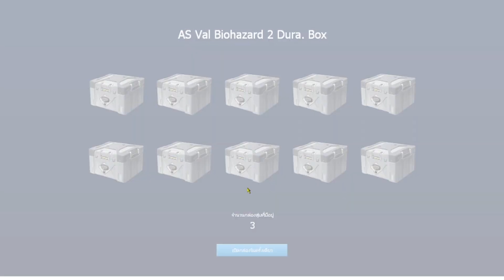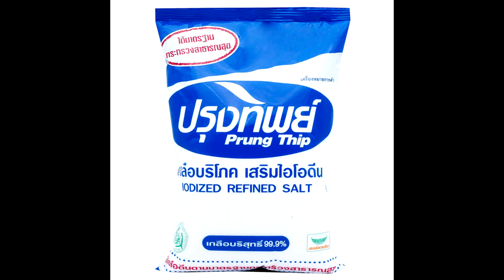Point Blank : สุ่มกล่อง!! AS Val Biohazard 2 Dura.Box เกลือเต็มบ้านเค็มเต็มไต!!